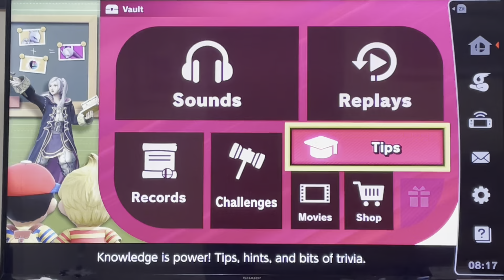Ranking Every Critical Hit in Super Smash Bros Ultimate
This is a ranking of every critical hit in smash bros ultimate. At 1k I get a capture card at showcase the spider team I used to beat every legend!